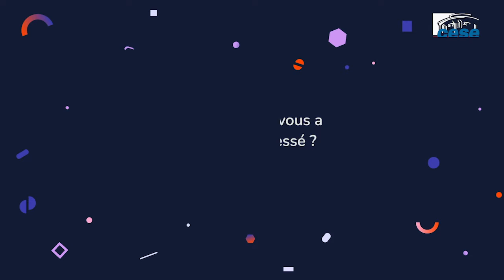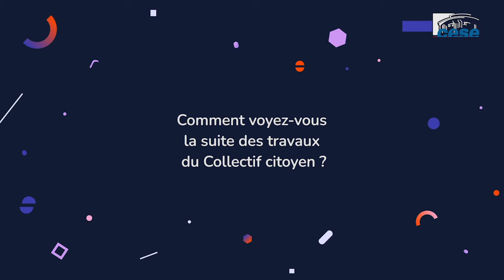Session 1 du Collectif citoyen "Vaccination Covid" - Alain - CESE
Session 1 du Collectif citoyen « vaccination Covid », les 28, 29 et 30 janvier 2021 : Alain, membre du collectif, revient sur son ressenti après la première session, sur l’avancée des travaux et sur la suite du processus de réflexion collective.

Le collectif citoyen aura pour mission de formuler des recommandations au sujet de la campagne de vaccination.